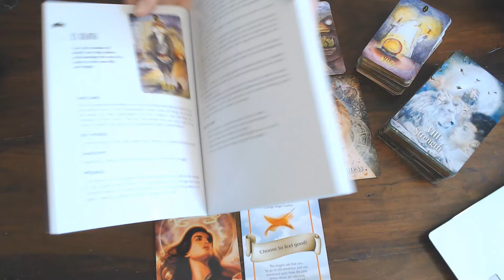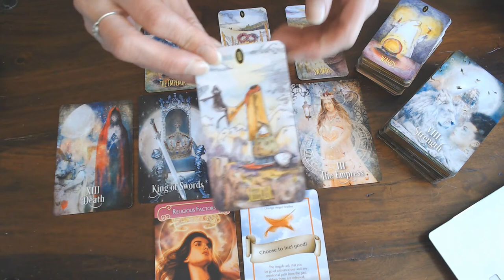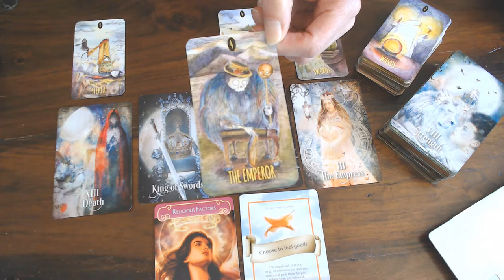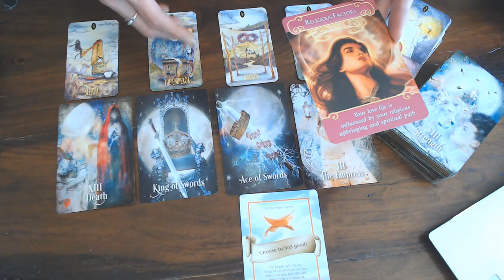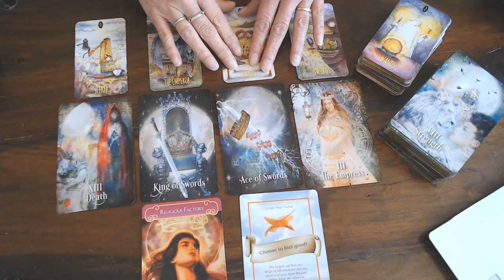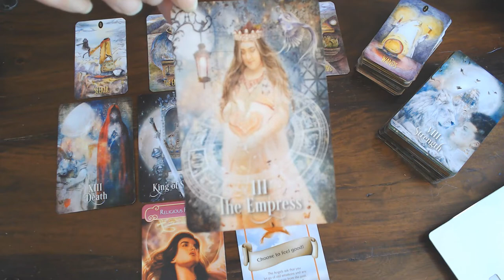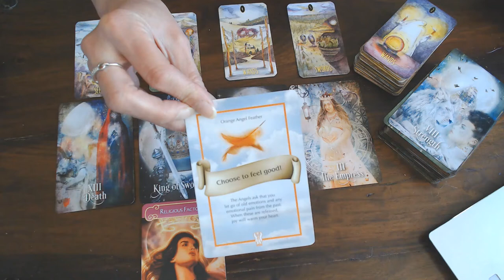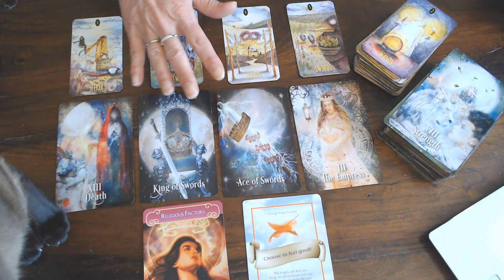VIRGO ROMANCE VLOG JUNE 2020/ PROTECT EVERYTHING THAT YOU WOULD LIKE TO HAVE!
BUT DO IT WITH DIGNITY!